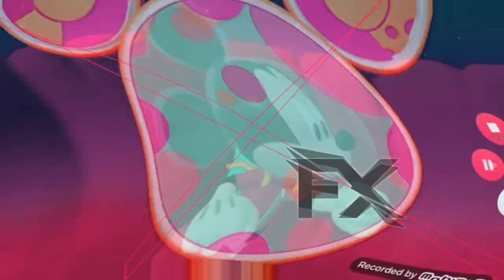(DON'T BLOCK TAKE DOWN THIS VIDEO OR SET MADE FOR KIDS) Mickeys Message From Mars Oh Toodles Effects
Credit to Disney, but don't block or take this video down

Created on:
Audacity Versions
BlueStacks5
Wrapper Offline
GoAniFire
Wrapper Online Gold Replit
VideoMeld
Capcut 1.6.1
G'MIC Plugins
Pixelan Plugins
Zenote Plugins
Universal Plugins
VST Plugins
VideoPad
Alight Motion
Balabolka
Puffin Browser

Created with Sony Vegas Pro 11.0 (Build 701) 64-bit, 4ormulator, IL Vocodex and NewBlue Active Camera and Wiggle